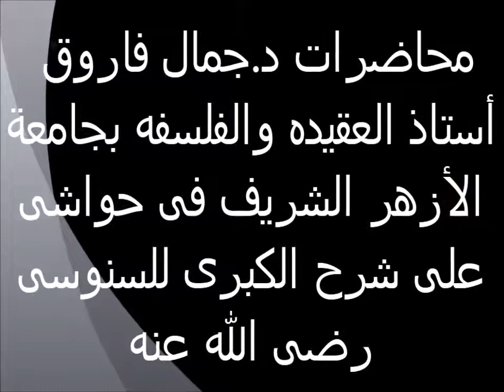انظر والعلم الضرورى 9 حواش على شرح السنوسية الكبرى الدكتور جمال فاروق